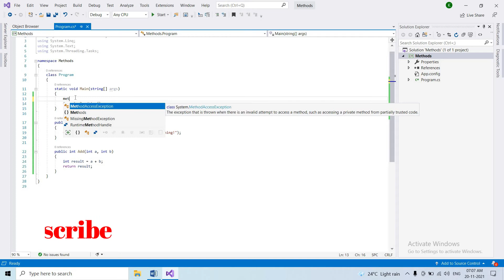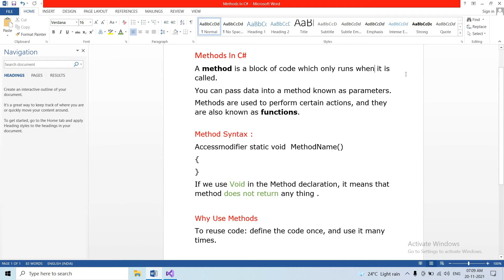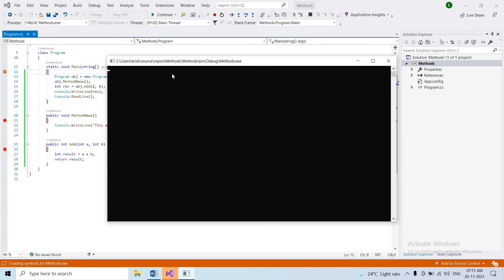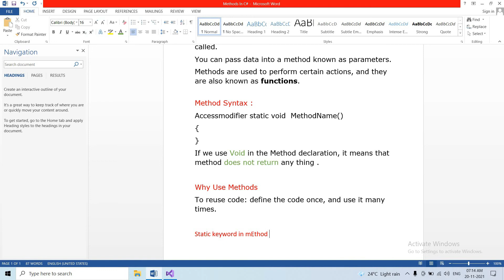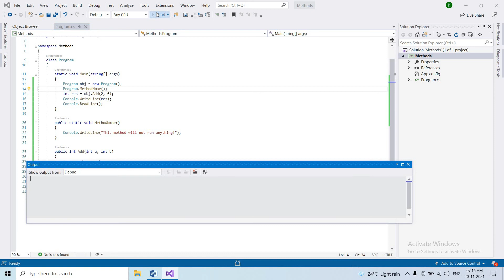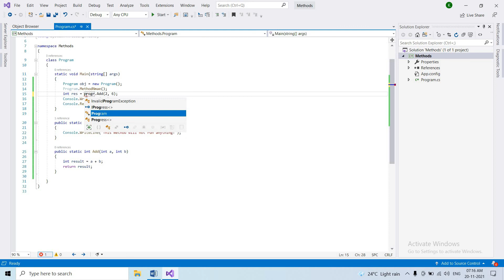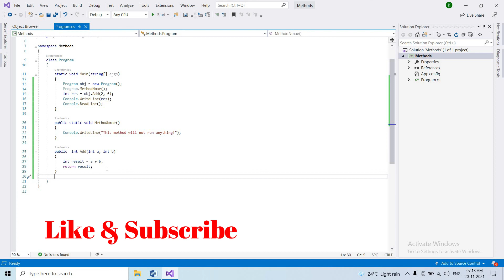#13 C# Methods in Telugu | C# Tutorial for beginners in Telugu | C# Functions in Telugu